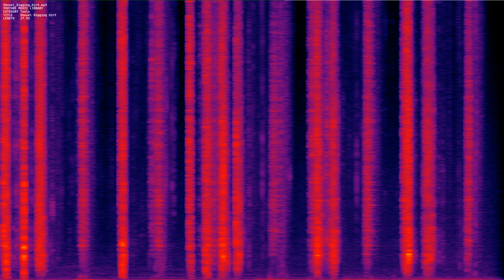Shovel Digging Dirt mp3